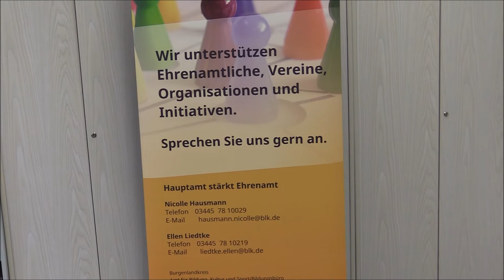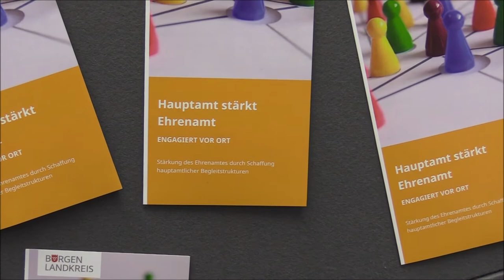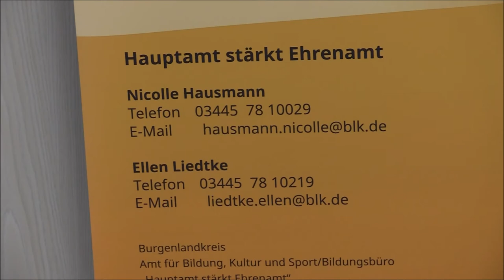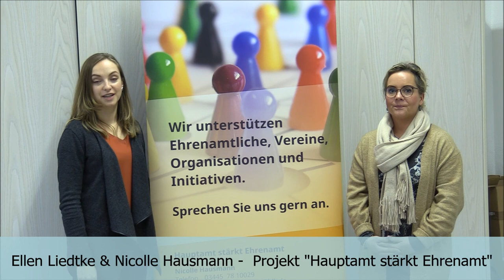Abschlussfilm der digitalen Ehrenamtswoche - Die Zukunft des Ehrenamtes im BLK